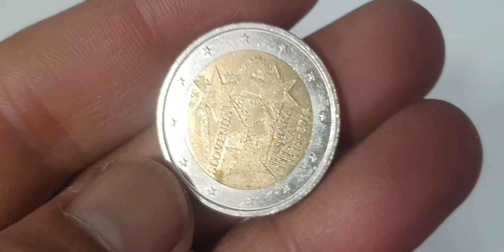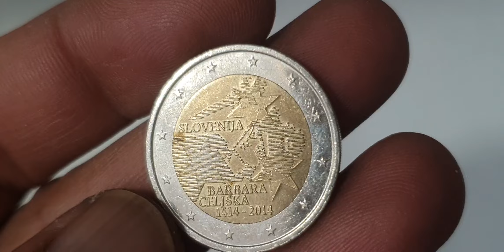How Much Is The Rare 2€ Slovenia Coin Worth?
Super Ultra Rare 2€ Euro 2014 Slovenia Coin Worth Big Money! youtube coin coinmaster rarecollection coincollector rarecoins coin_exhibition coincollecting coinmarketcap rara coincollection rarecoin coins coinmuseum rare #@aktechnical1191

Super ultra rare 2 euro commemorative coin 2014 from slovenia.its worth a lot of money.slovenian coins worth money.